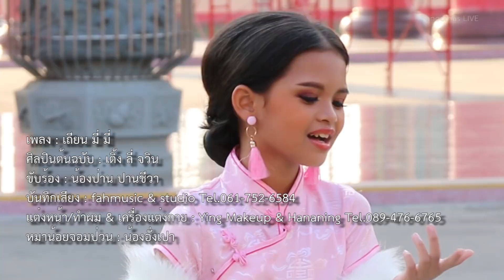"เถียน มี่ มี่" Cover By น้องป่าน ปานชีวา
ขอบคุณเพลง เถียน มี่ มี่ ศิลปินต้นฉบับ เติ้งลี่จวิน

- Model by Pan-Panchewa Monsiri
- Make-Up & Hair stylist by Ying Makeup
- Costume by Hananing
- Photographer & Video editor by Nhong
- Litte pet by Ungpao

ติดตามความเคลื่อนไหวของเราที่นี่